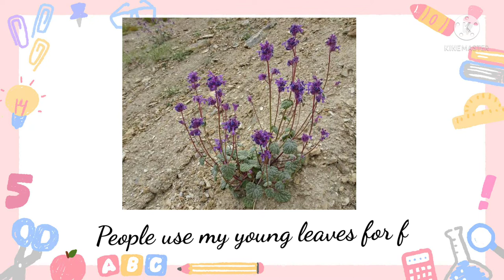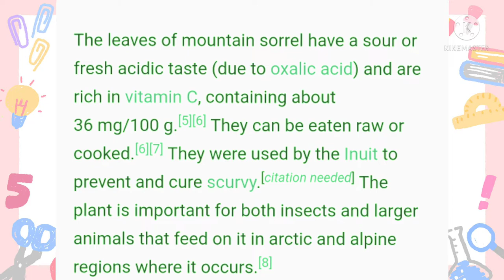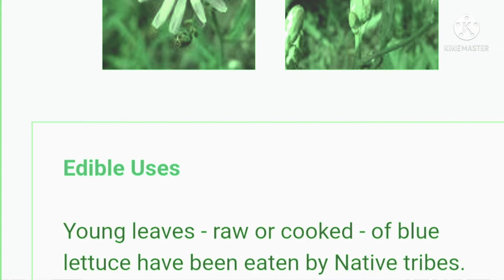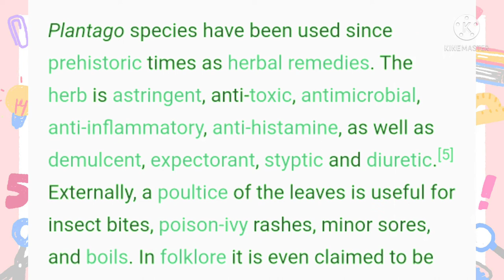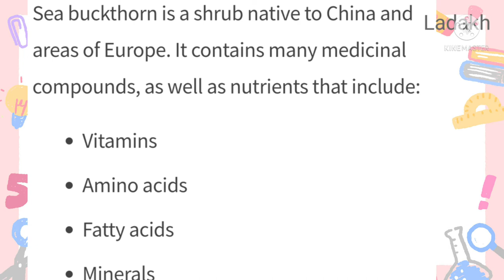Edible Wild Plants of Ladakh